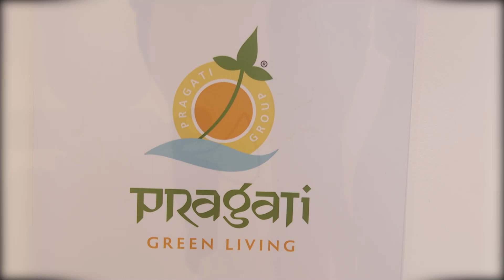Pragati Green Meadows - Shankarpally, Hyderabad | Plots For Sale | Telangana | Real Boom